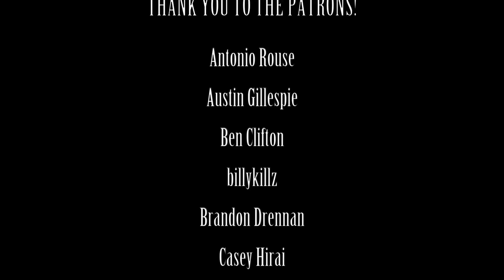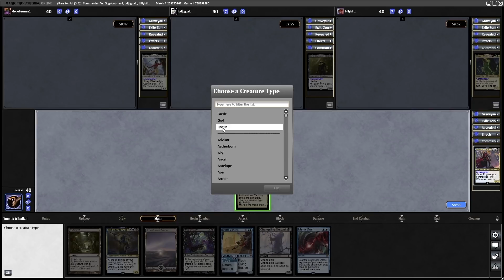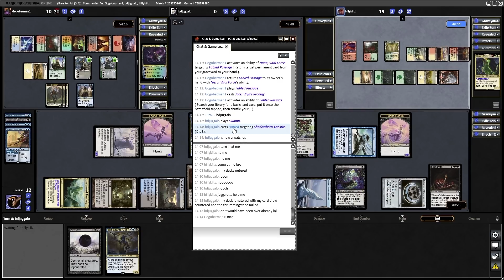Anowon the Ruin Thief vs Sisay vs Krrik vs Obuun | Commander EDH gameplay | eedi H tribalkai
A multiplayer commander game on MTGO featuring:
Anowon the Ruin Thief vs Sisay Weatherlight Captain vs Krrik Son of Yawgmoth vs Obuun Mul Daya Ancestor.

⏱Time stamps:
0:00 - Intro & Patreon credits
3:30 - Gameplay